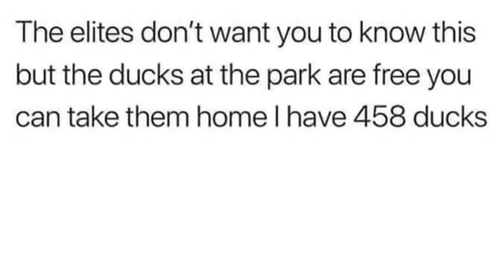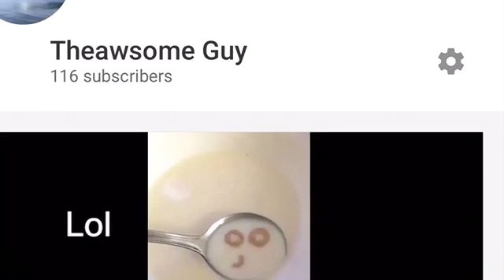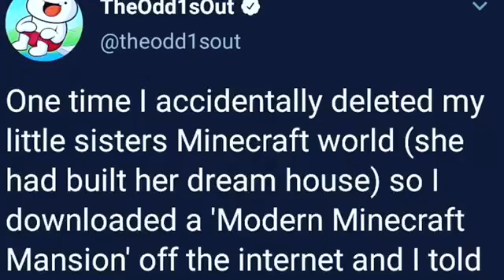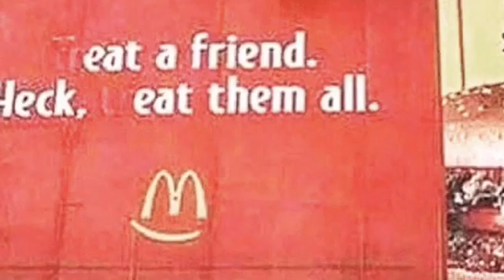Funny pictures into a montage